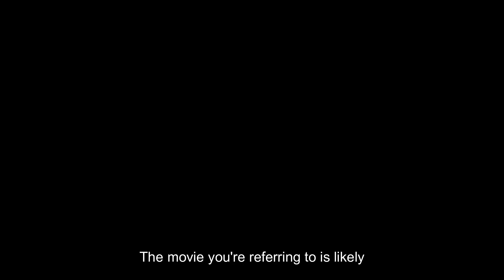Underworld 7: Blood Wars Trailer (2025)🧛‍♂️ | Plot, Cast, Release Date & Review 🩸🧛‍♂️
: Dive into the action-packed world of Underworld 5: Blood Wars! 🧛‍♀️ Released in 2016, this thrilling chapter follows Selene (Kate Beckinsale) as she battles against both Lycans and Vampires. Discover the full plot, meet the cast, and hear the mixed reviews on this adrenaline-pumping sequel! Directed by Anna Foerster and featuring stars like Theo James and Tobias Menzies, Blood Wars brings a new wave of danger. Don't miss our breakdown of the release date, trailer, and everything you need to know about the Underworld franchise! 💥

YouTube Video Script:
Introduction:
What’s up, Underworld fans? 🩸 Welcome back to the channel! Today, we’re diving deep into Underworld 5: Blood Wars. 🧛‍♀️ This 2016 installment in the Underworld franchise brings Selene back into action as she fights for survival against her enemies—the Vampires and Lycans. ⚔️ Stick around for the full plot breakdown, cast info, and of course, the release details.

Plot Breakdown:
In Underworld 5: Blood Wars, the iconic Selene, played by the fierce Kate Beckinsale, is caught between a rock and a hard place. 🧛‍♀️ With both the Lycans and her fellow Vampires out for blood, Selene must fight back to save her species from Marius—the new and powerful leader of the Lycans.

The film brings intense action, new power struggles, and Selene’s fight for survival as she uncovers shocking secrets that could change the fate of both the Lycans and Vampires forever. 🩸💥

Cast Overview:
Now, let's check out the awesome cast that made this film unforgettable: 🎬

Kate Beckinsale as Selene, our vampire warrior and the heart of the franchise 🧛‍♀️
Tobias Menzies as Marius, the ruthless leader of the Lycans 🐺
Theo James as David, a vampire fighting alongside Selene ⚔️
Lara Pulver as Semira, a powerful vampire elder with her own dangerous ambitions 👑
Charles Dance returns as Viktor, and James Faulkner joins the cast as Thomas, adding more depth to the vampire legacy.
This stellar cast brings the dark and action-filled world of Underworld back to life! 🌙

Release Date & Trailer:
Underworld 5: Blood Wars hit theaters on January 6, 2016. 🗓️ If you haven’t seen the trailer yet, I highly recommend checking it out—full of epic fight scenes, incredible visual effects, and Selene in her element! 🎥

Review & Critique:
Now for the reviews... 📝 The film received mixed feedback. While the action sequences were widely praised, some fans and critics felt that the plot was a bit too convoluted, and certain characters lacked development.

However, if you love the Underworld franchise for its dark fantasy action, vampire vs lycan battles, and stunning visuals, this movie is still a must-watch! 💥🩸

Behind the Scenes:
Did you know that Anna Foerster, the director, was the visual effects supervisor on earlier Underworld films? This marks her directorial debut for the franchise, and she brought a unique visual flair to the movie! 🎬 The screenplay was written by Cory Goodman, keeping the tone of the previous films intact while pushing Selene’s journey forward.

Final Thoughts:
So, that’s your complete rundown of Underworld 5: Blood Wars. 👇 And are you hoping for more Underworld sequels? If so, drop a 🩸 in the comments!